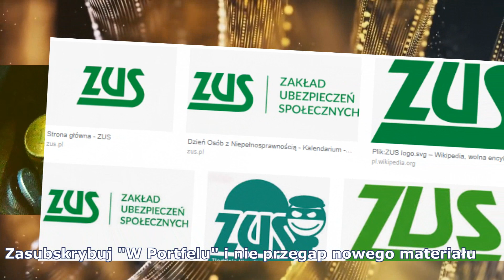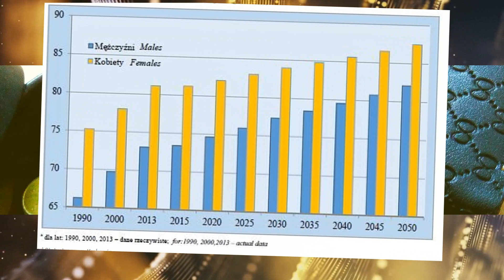Emerytura 2 grosze czy 21 tysięcy? Zmiany w emeryturach, waloryzacja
Fakt podał kwoty polskich emerytur. Rekordzistka, ma 21 tysięcy, a najniższa emerytura to ... 2 grosze. Powyżej w filmiku, refleksja o wysokości emerytur i czy faktycznie można je podwyższyć.